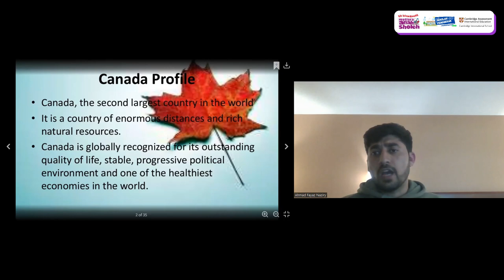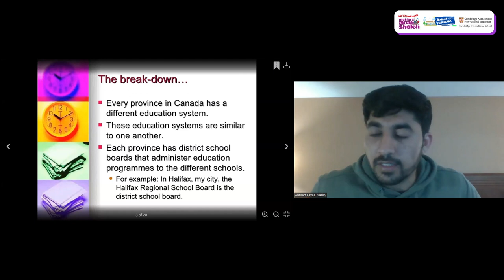Education In Canada | Guest Teacher Sixth Grade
Wow.. we so excited for learning english...
Why?
Because we have many guest teacher this month. ...🤩🤩🤩🤩
Thank you for sharing and give knowledge for us... Nice to meet you 🤩🤩🤩